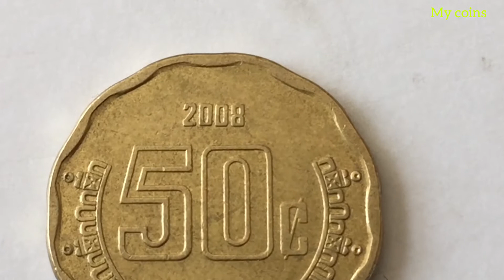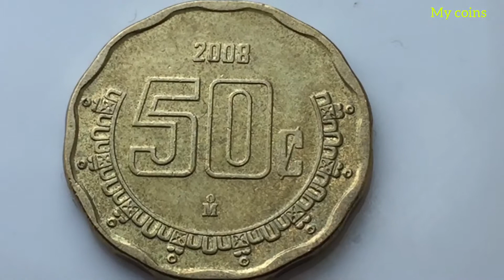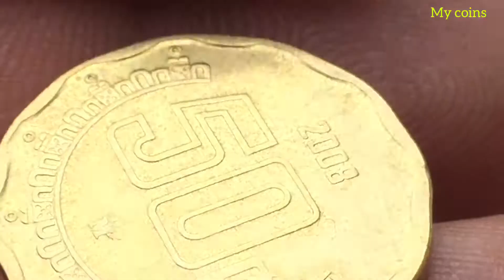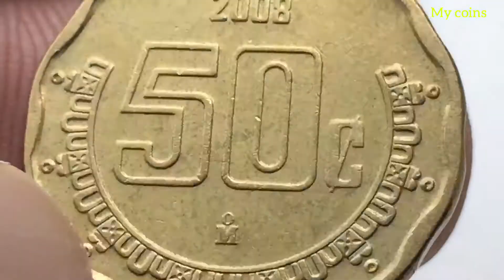MEXICAN 50 CENTAVOS 2008 coin/MY COINS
Mexican50Centavos Hi everyone!
This is my youtube channel about old currency,coins and banknotes of the World
The new and old currency of the World

I hope you'll like my channel and would appreciate my hardwork

Musician: @iksonmusic